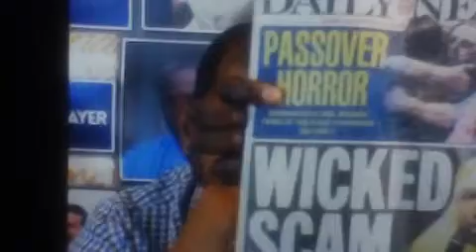GOCC EXPOSED 5-17-2019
MATTHEW7:16 SAY'S YOU WILL KNOW THEM BY THEIR FRUITS. THIS VIDEO BELONG TO GOCC